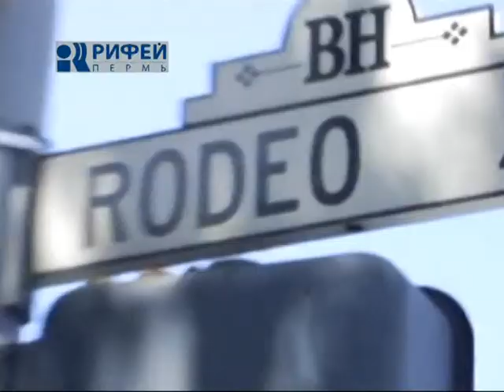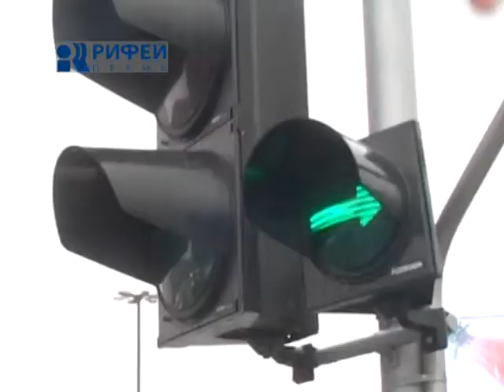Пёстрый мир Общ транспорт